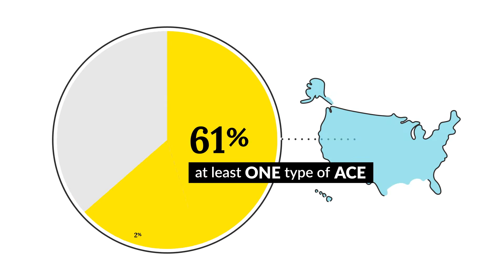CDC's New ACEs Training for Educators and School Staff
This video describes a new training for educators and all adults who work in schools about preventing adverse childhood experiences (ACEs). Learn to recognize signs that a student may be affected by ACEs, and how to implement prevention and intervention strategies. Visit VetoViolence.CDC.gov for more information.